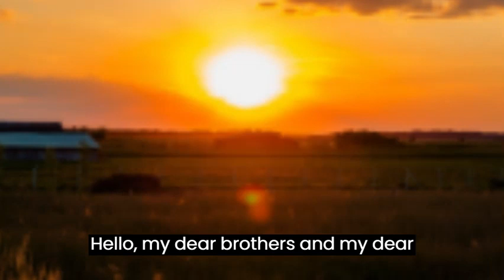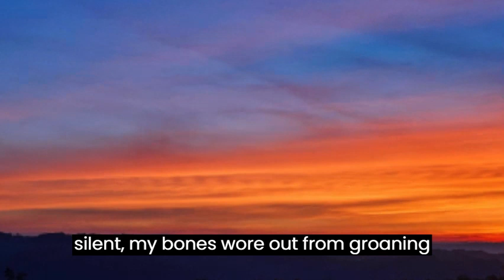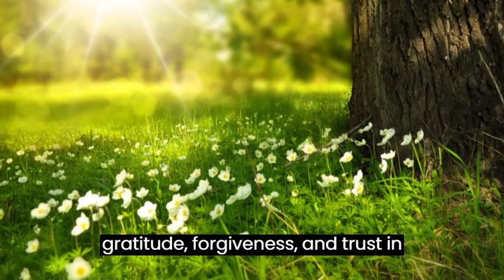PSALM 32 SPECIAL PRAYER FOR YOU WHO ARE GOING THROUGH MOMENTS OF ANGUISH AND DISTRESS!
Welcome, friends, to a moment of reflection and spirituality, where we will delve into the words of Psalm 32. This psalm, with its profound messages of forgiveness, grace and trust in God, has been a source of comfort and inspiration for countless people over the centuries. As we explore each verse of this precious scripture, we invite you to open your heart and mind to the timeless lessons it offers.
Psalm 32 is a jewel of biblical literature that invites us to reflect on human nature and divine grace. In it, we find words that touch the soul and remind us of the importance of confession, forgiveness and the search for righteousness. It is a psalm that reminds us that regardless of our mistakes and transgressions, there is a loving God who is willing to forgive us and guide us toward righteousness.
In this Psalm, the psalmist expresses his gratitude for having his sins forgiven and releasing the happiness of those whose sins have been erased by the Lord. He also reminds us of the importance of considering our own faults and seeking God with a sincere heart. It is a message of hope and encouragement for us all, a reminder that we can find peace and joy through trusting God.
Before we delve deeper into the analysis of this Psalm, I invite you to subscribe to our channel, where we will continue to explore sacred texts, spiritual meditations and reflections that enrich our spiritual journey. Now, let's continue our journey with Psalm 32 and discover the precious lessons it has for us.